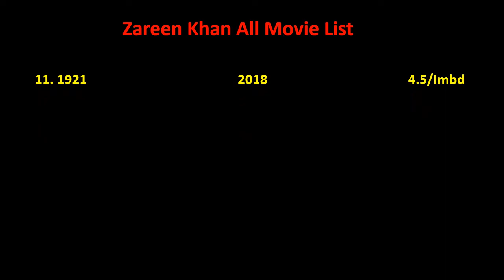Zareen Khan All Movie List 2010-2022 || Ashu Da Adda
Zareen Khan Film list is not complete without mentioning Zareen Khan old movies which were both, blockbusters and super failure as well.

She is one such actress that gave us all kind of performance in her film career and now as a result, we have beautiful Zareen Khan comedy, action, romantic movies list.

Hope you like our effort of making this video of movies list all full hd. For a real fan, Zareen Khan total movies are super hit.